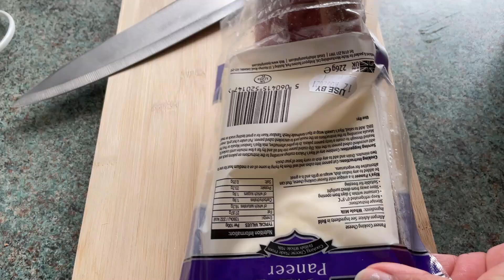Authentic Palak paneer recipe । গরু-ছাগল, মুরগি-ভেরা দিয়ে খেলছি আমরা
authentic palak paneer recipe
palak paneer
restaurant style palak paneer
paneer recipe
healthy recipes
পালক পনির রেসিপি
dhaba style palak paneer
bubli's diary
bublis diary
bangladeshi vlogger
bangla vlog
১৯ মাসের বাচ্চার সকাল থেকে রাত পর্যন্ত রুটিন
বাচ্চার তিন বেলার খাবার রেসিপিসহ
wahida tiny world
wahida tiny world recipes
nishi's nest